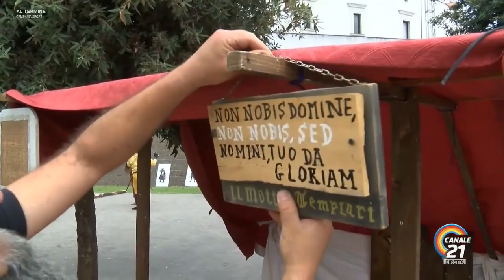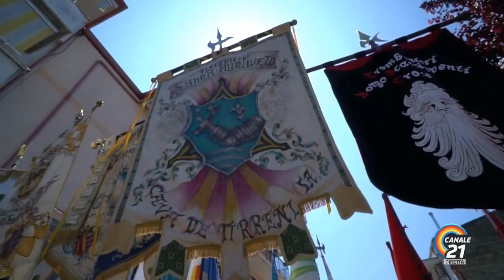20230625_ASSALTO AL CASTELLO DI ACERRA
20230625_ASSALTO AL CASTELLO DI ACERRA